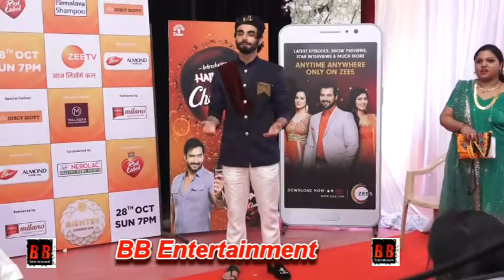Red Carpet of Zee Rishtey Awards